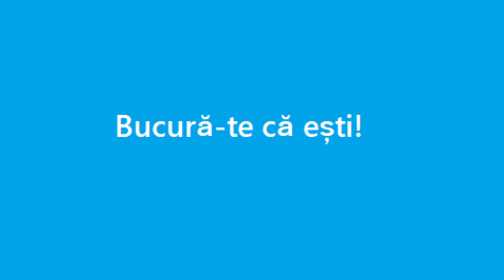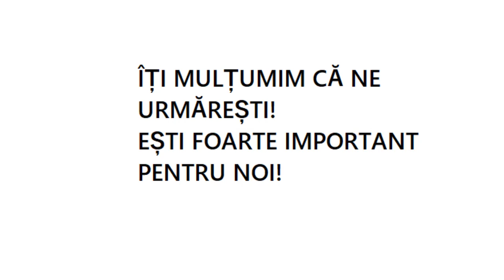Bucură-te că ești!